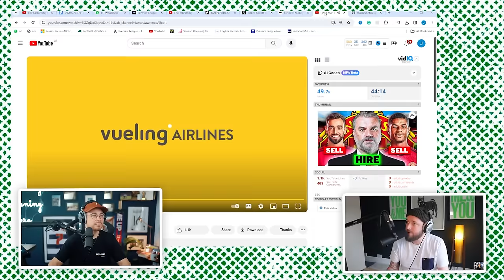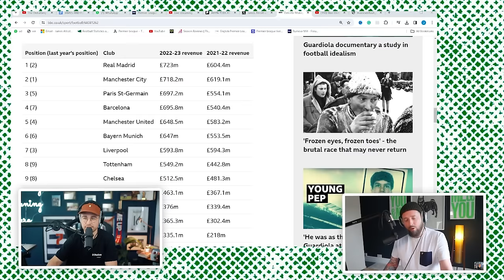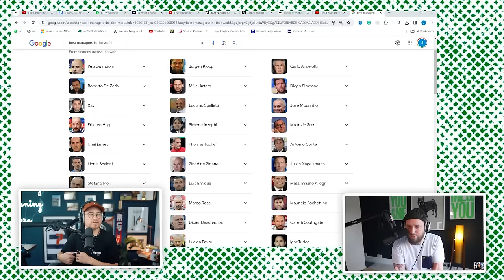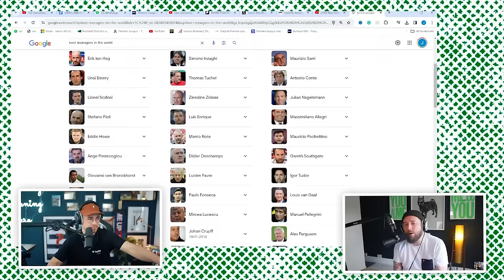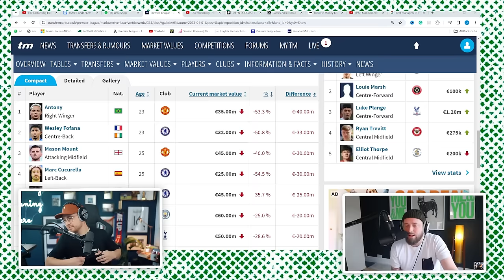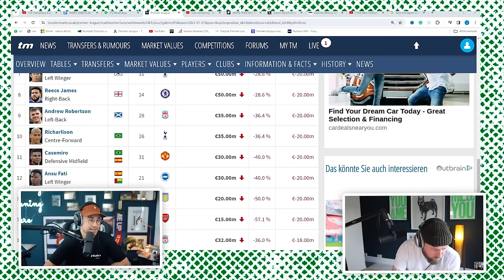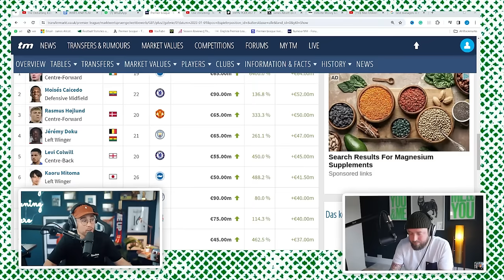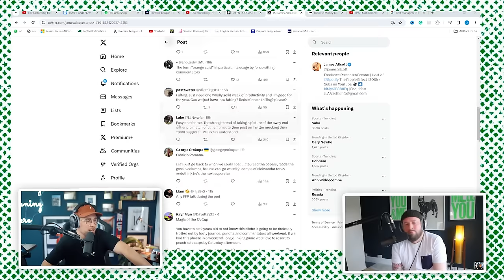10 Players Who Have Lost The MOST Transfer Value.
0:00 Ange Postecoglou as Man United's Next Manager?
21:42 Jim's Big Laugh Award
24:22 Premier League's BIGGEST Losers.
45:07 Premier League's BIGGEST Winners.
51:09 Weird Flexes
53:37 Good Clean Fun At Football.
1:00:53 What Deserves A One Week Ban?